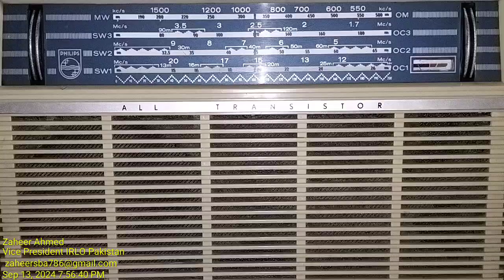MW 918 khz Air Sooratgrah on Philips L4x-25T Antenna Built-in Recorded in SBA Sindh